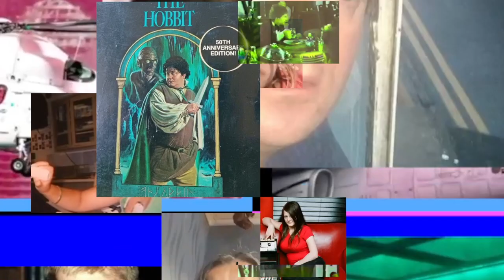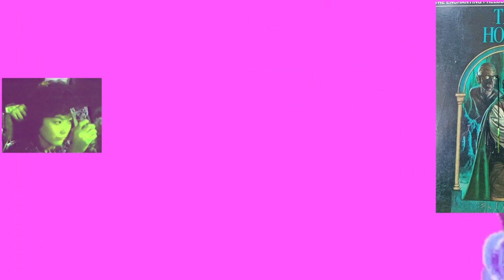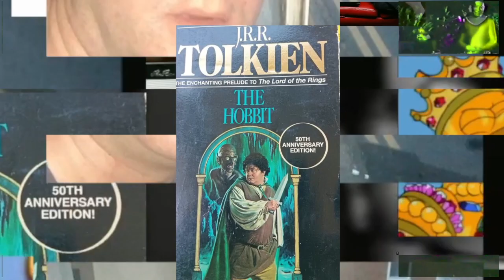lair of the snake kings 1